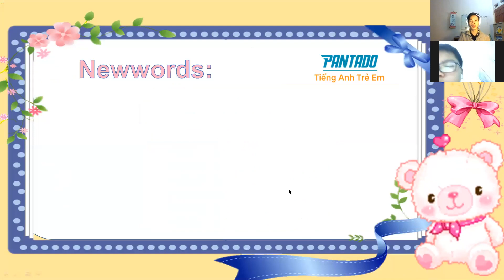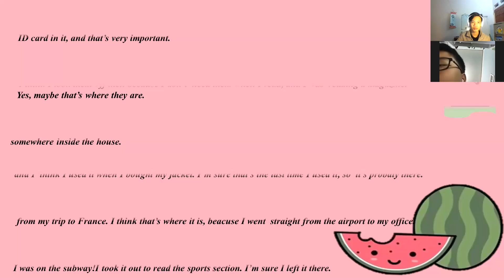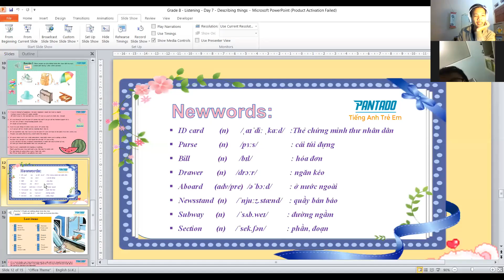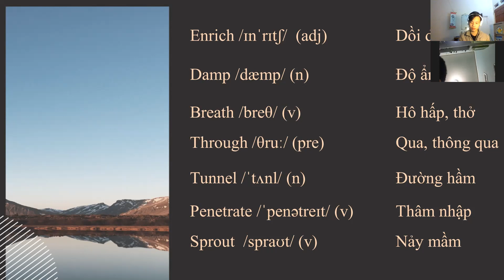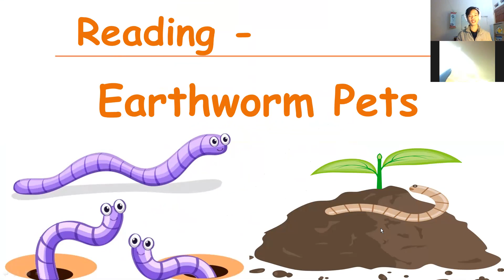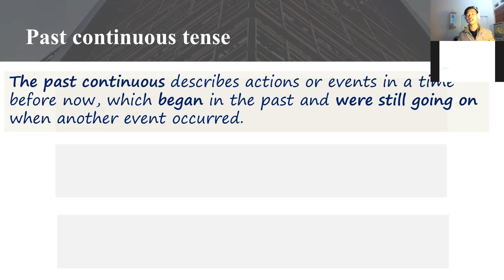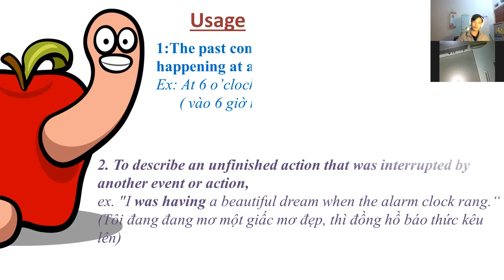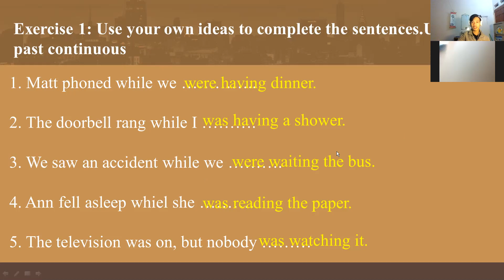09/12 day 54 Việt Hoàng